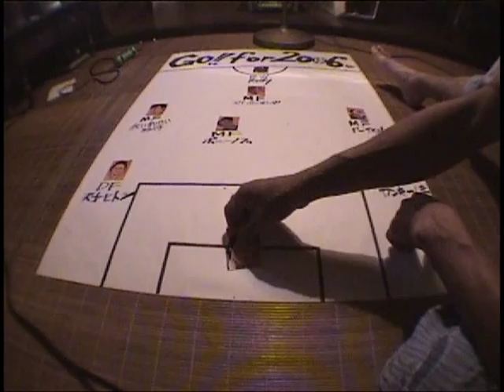スケボーマン星Part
Skabooman Hoshi part